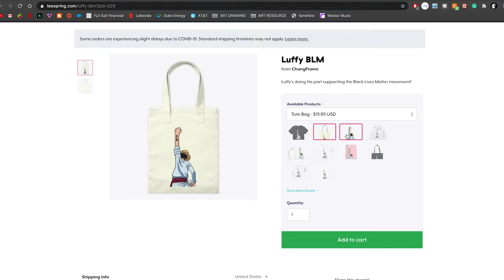One Piece Chapter 983 Review - Father-Son Divine Thunder!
Kaido's son Yamato gets a huge opening in this chapter! what do you guys think his intentions are with Luffy?